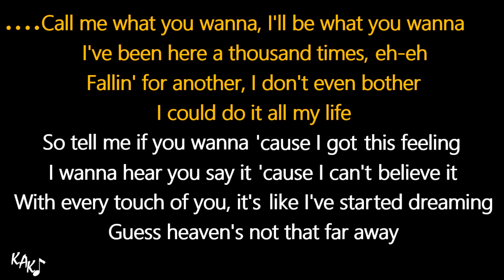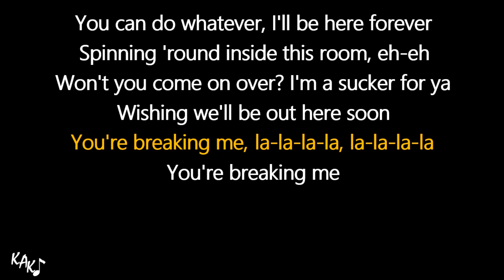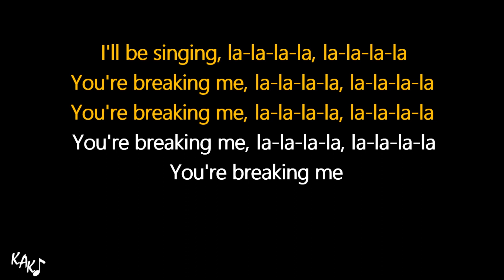Breaking Me Karaoke - Topic ft. A7S Instrumental Original Lower Higher Female Key Version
Thanks to my friends for the coffee:
[SPACE FOR YOUR CHANNEL/NAME]

Join my patreon, only US $ 2 per month, and you'll get instant access to ALL 12 alternate key options, higher, lower, male, female keys of ALL instrumentals on KAK channel with HQ downloadable audio. All of those key options transposed manually one by one per instrument, drums and percussions won't be transposed, so the quality will be maintained.